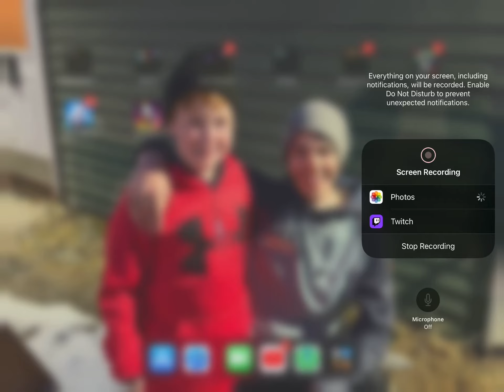Please tell me where this is￼